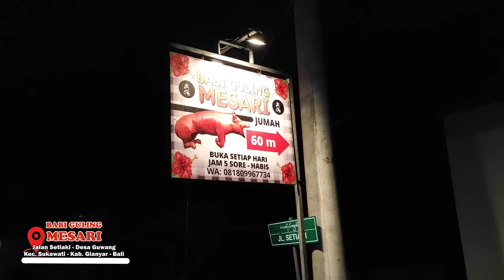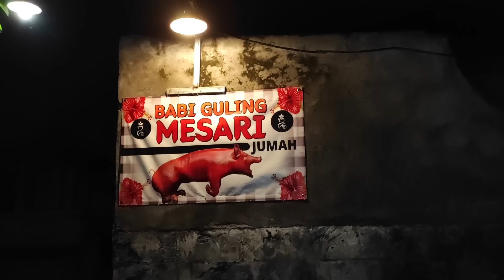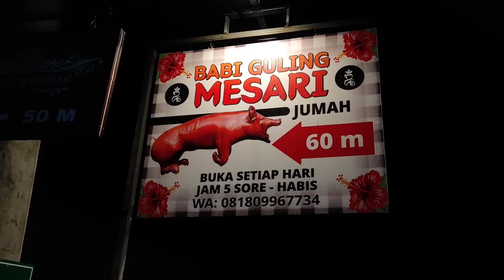BABI GULING MALAM YANG LAGI KEBUT DI SUKAWATI - BABI GULING MALAM HARI - BABI GULING MESARI (JUMAH)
BABI GULING MALAM HARI - BABI GULING MESARI (JUMAH)

Alamat :
Jalan Setiaki - Desa Guwang
Kecamatan Sukawati - Kabupaten Gianyar
Bali
( Sebelah Utara SDN 1,2,3 Guwang ke timur)

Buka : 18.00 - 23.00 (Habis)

Harga :
Makan di tempat mulai dari 20K
Bungkus mulai dari 10K
Melayani Nasi Kotak
Melayani Babi Guling ukudan
Melayani Samsam Guling

Rahayu
Mantappppp